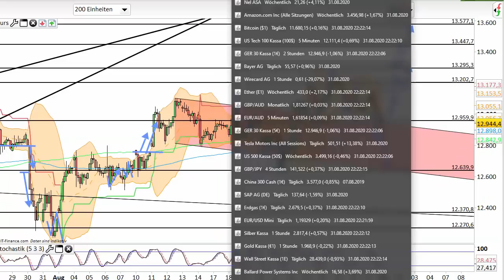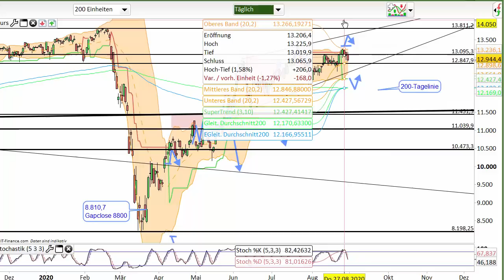Dax Analyse 01.09.2020